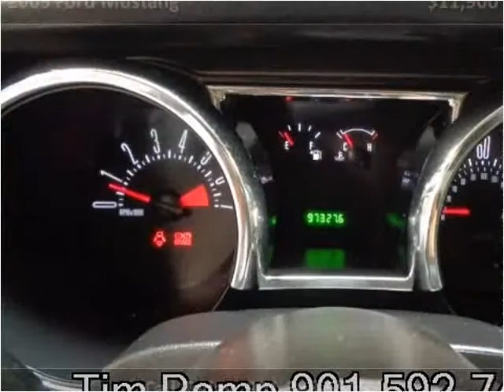2009 Ford Mustang Used Cars Memphis TN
This 2009 Ford Mustang is available from Mt. Moriah Auto Sales.